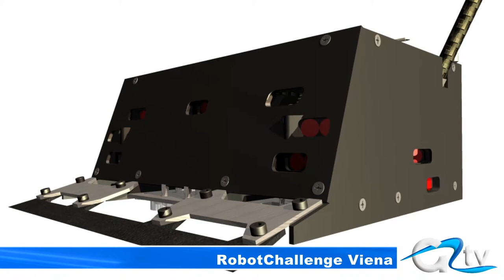ROBOT CHALLENGE VIENA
Emoții mari pentru România, implicit pentru Giurgiu la sfârșitul acestei luni. La Viena se va desfășura Campionatul Internațional de Robotică unde vor concura peste 1.000 de roboți din toată lumea. Una dintre echipele României are în componența sa și doi giurgiuveni care, prin intermediul robotului Oslo, speră să obțină un loc fruntaș în cea mai mare competiție de gen.